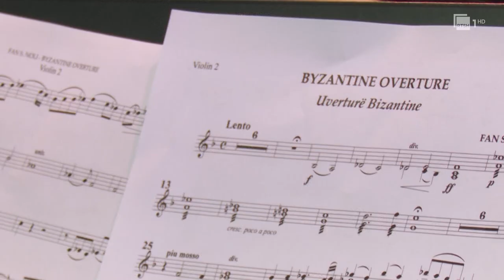Ringjallja e Fan Nolit si kompozitor, uvertura bizantine e Nolit në koncertin e 10 marsit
"Uvertura bizantine" e Fan Stilian Nolit, po ringjallet nga bashkëpunimni i orkestrave të RTSH dhe TKOB nën drejtimin e dirigjentit polak Aurélien Azan Zielinski, aktualisht në funksionin e drejtorit artistik të Orkestrës së RTSH.